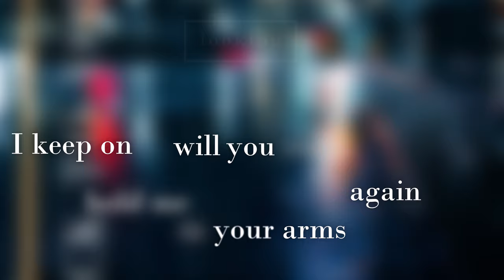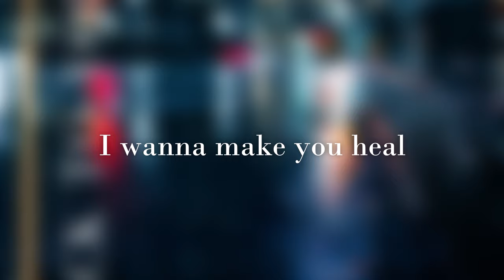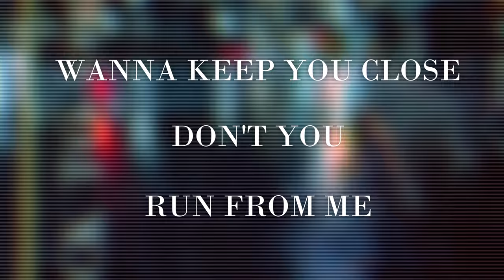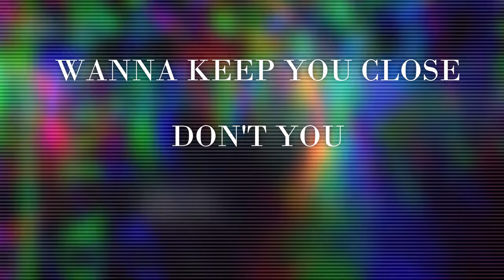Back To You (feat. Mona Roselianne)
Welcome to the release of my second vocal song ! Mona Roselianne lend this song her amazing voice aswell as it's lyrics and story, make sure to pay her a visit too! This song was written over the course of a year and I'm so proud and happy it's finally finished, let me know what you think!

Writing: Mona Roselianne, Invarian
Vocals: Mona Roselianne
Production: Invarian

The Software I use:

DAW: FL-Studio

External VSTs:
Synths: Sylenth1, Serum, ANA 2
Analog Simulation: Slate Digital Virtual Analog Bundle
Saturation: FabFilter Saturn 1 & 2
LFO and Sidechaining: LFOTool
Reverb: Valhalla Reverb